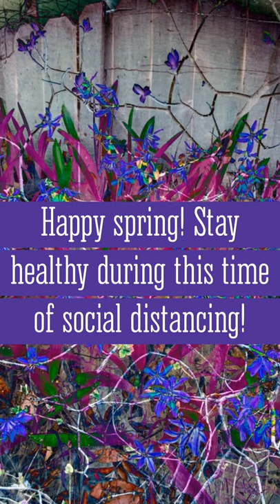SECRET BASKET: Easter Floor + Tips, Cat Game Collector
Wanna skip to the floor showcase? 2:26
This video is a tip guide and a showcase for the easter floor!
I spent a total of 11 secret keys, 15 secret tickets, and 1,800 gems on this secret basket event. I recently got a VIP membership and used my overabundance of gems on this floor. :3